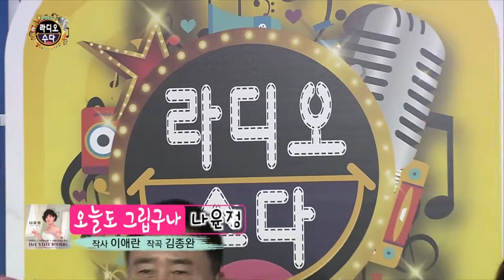나윤정 - 오늘도 그립구나 ( 작사 이애란 작곡 김종완 ) 72회 [길정화TV]